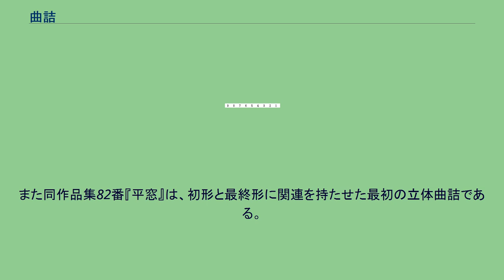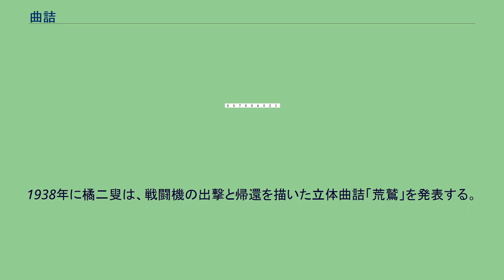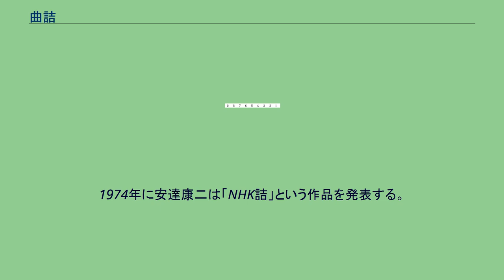曲詰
曲詰（きょくづめ）は、詰将棋の分野の1つである。
初形や詰上がりが文字や図形など意味があるものをいう。
曲詰は主に、「形象型」「あぶり出し」「立体曲詰」の3種類に分けられる。
立体曲詰の中には途中にも意味がある図が出現する「3段曲詰」などがある。
最初の曲詰は、江戸時代の名人二代伊藤宗印による作品であるとされている。
『将棋勇略』91番に収録されているこの作品は、初形が左右対称形となっている。
あぶり出し曲詰に関しては三代伊藤宗看（『将棋無双』30番・対称形）や伊藤看寿（『将棋図巧』92番・引き違い）も作成しているが、同時期の添田宗太夫が有名である。
添田はあぶり出し曲詰のみを101作収録した『将棋秘曲集』を出版している。
立体曲詰も、添田が最初に作成した。
『将棋秘曲集』の26番『角切角鏡』は、初形が対称形で詰め上がりが手鏡の形になるという作品である。
この作品は小駒立体曲詰の最初の作品でもある。
また同作品集82番『平窓』は、初形と最終形に関連を持たせた最初の立体曲詰である。
江戸時代の他の代表的な作家としては、久留島喜内と桑原君仲があげられる。
添田・久留島・桑原の三人を江戸時代の3大曲詰作家と呼ぶこともある。
久留島は「大菱」「石畳」などの大型のあぶり出し曲詰をいくつか作成している。
桑原は、「大」「小」の文字のあぶり出しを多く作成した他、八卦のパターンのあぶり出しなども作成している。
江戸時代の作品としては他に、『将棋童翫集』（和中作）の「一」-「十」のあぶり出し（すべて都詰となる）や、『将棋攻格』5番（徳川家治作）の逆「七」の字の形象型が知られている。
1927年に、丸山正為は『将棋イロハ字図』を発表する。
この作品集には、いろは48字全てに対し形象型・あぶり出しの双方の問題が作られている。
48字の形象型・あぶり出しを全て作成したのは丸山が最初である。
昭和10年代になると、世相を反映した曲詰が作られるようになる。
1938年に橘二叟は、戦闘機の出撃と帰還を描いた立体曲詰「荒鷲」を発表する。
同じ年に渡辺進は「ハーケン・クロイツ」のあぶり出しを発表する（「あぶり出し」と命名したのは加藤治郎）。
1940年には、皇紀2600年を祝う曲詰が関根金次郎・花田長太郎により発表されている。
1953年に柏川悦夫は二上達也六段（当時）昇段を記念して、「二上詰」を発表する。
これが、初形・詰め上がり共に文字になる立体曲詰の最初の作品である。
1974年に安達康二は「NHK詰」という作品を発表する。
この作品が、最初の3段曲詰である。
詰将棋界では昇段や結婚などの祝い事があったとき、名前などを織り込んだ曲詰を贈ることがある。
これを一般に祝賀詰と呼ぶ。
有名な作品としては前述の「二上詰」（二上達也六段昇段・柏川悦夫作）や、「ヒロエ詰」（3段曲詰・中井広恵女流名人防衛・相馬康幸作）・「イトウのイ」（伊藤果五段昇段・若島正作）などがある（段位などは当時のもの）。